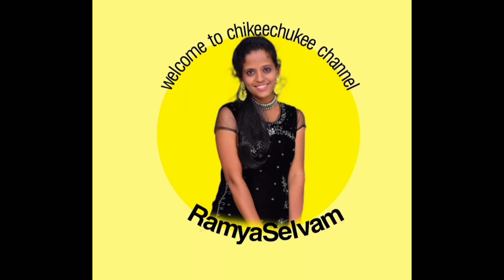Fun games fun games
In this video full enjoyment entertainment fun ... Enjoy ..